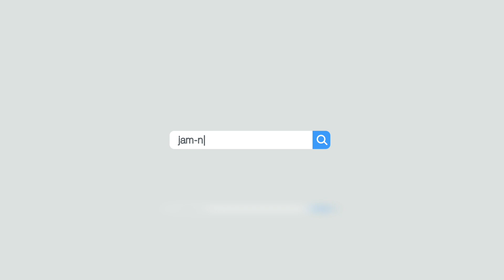ნიჩბისის არალეგალური ნაგავსაყრელის დასუფთავება. JAMnews ქართულად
ორგანიზაცია "მწვანე რაზმები"-ს თაოსნობით 120-ზე მეტი მოხალისე შეიკრიბა, მათ შორის სოფელ ნიჩბისის საჯარო სკოლის მოსწავლეები და ერთად დაასუფთავეს ნიჩბისის არალეგალური ნაგავსაყრელი!

ავტორი: Will You Be Mine (feat. Karemann) — Broke in Summer

JAMnews არის უნიკალური მედია-პლატფორმა, რომელიც აერთიანებს კავკასიის სხვადასხვა რეგიონში მცხოვრებ პროფესიონალ ჟურნალისტებს, მოქალაქე-რეპორტიორებს და ექსპერტებს.

ჩვენ ვაშუქებთ რეგიონში მიმდინარე ახალ ამბებს, ვავრცელებთ მხოლოდ გადამოწმებულ და დაბალანსებულ ინფორმაციას, ვაანალიზებთ მნიშვნელოვან მოვლენებს და ვცდილობთ უკეთ გავაცნოთ ერთმანეთი კავკასიის სხვადასხვა რეგიონში მცხოვრებ ადამიანებს.

JAMnews-ის მასალებში გამოყენებული ტერმინები და ტოპონიმები, ასევე მოსაზრებები და იდეები, გამოხატავს მხოლოდ კონკრეტული მასალის ავტორის პირად პოზიციას და ყოველთვის არ ემთხვევა JAMnews-ის და მისი ცალკეული თანამშრომლების მოსაზრებებსა და პოზიციას.

ჩვენ ვამაყობთ იმით, რომ ვართ პასუხისმგებლიანი მედია, დამოუკიდებელი სარედაქციო პოლიტიკით. ნებისმიერი ფულადი მხარდაჭერა თქვენი მხრიდან მოგვცემს საშუალებას გავაგრძელოთ ეს საქმე. დონაციისთვის გადადით შემდეგ გვერდზე